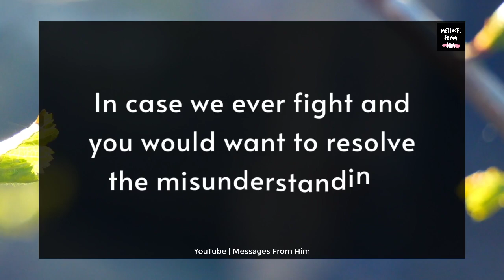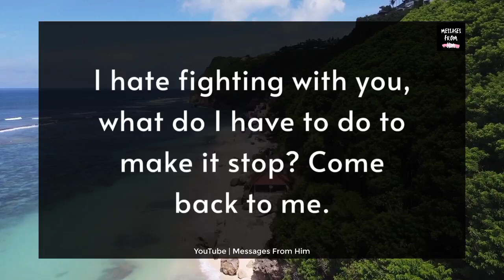I'm SENDING You A TELEPATHIC MESSAGE, PLEASE Read IMMEDIATELY!! 😭💞❤️📝☎️📲💕06 December 2023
RELATED QUERRIES :
dm to df
divine feminine